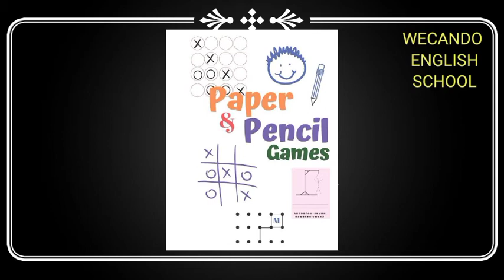Indoor games for kids || WECANDO ENGLISH SCHOOL || BADURIA || NORTH 24 PGS || BY RUMAYYA YASMIN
Learn the names of indoor games for kids// WECANDO ENGLISH SCHOOL// BY RUMAYYA YASMIN